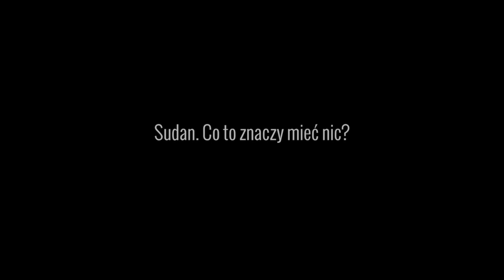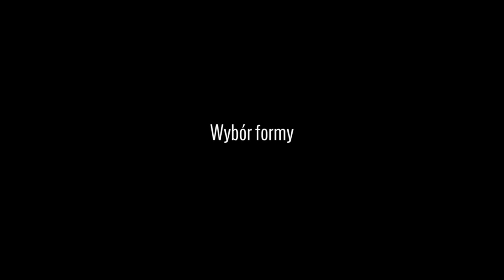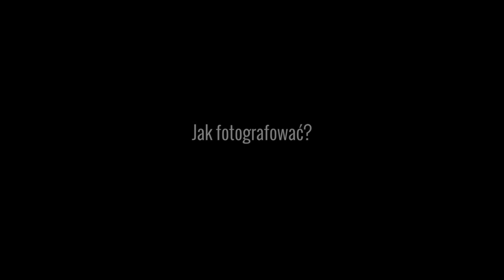Fotograf miesiąca - Wojtek Grzędziński